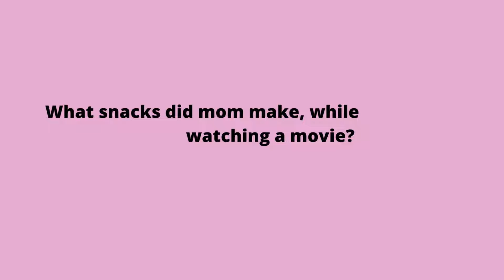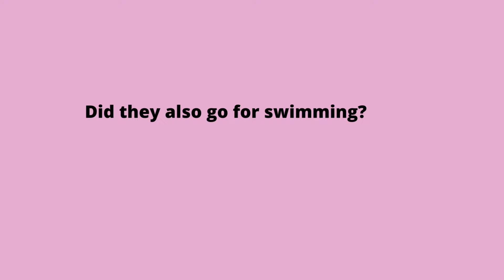Reading comprehension||Small Stories for Kids | Questions & Answers || Story time||WEEKEND PLANS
"Best Story Collection For Kids"  and also we provide worksheets for kids by LilWorksheetsHub. This video may provide your child with good information. I'll tell a short narrative and then ask questions. Please leave us a remark if you'd like to see more videos and let us know how we're doing.